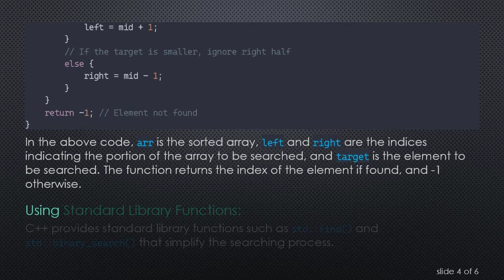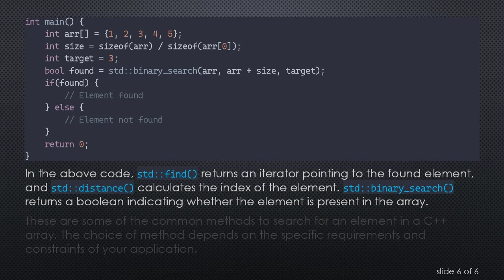How to Search for an Element in an Array in C++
Learn how to search for an element in a C++ array using various techniques and algorithms. Explore examples and find the best approach for your specific use case.
Searching for an element in an array is a fundamental operation in computer science and programming. In C++, there are several ways to search for an element in an array, each with its own advantages and use cases. In this post, we'll explore different techniques and algorithms to search for an element in a C++ array.

Linear Search:

Linear search is the simplest and most straightforward searching algorithm. It sequentially checks each element of the array until a match is found.

In the above code, arr is the array, size is the size of the array, and target is the element we want to search for. The function returns the index of the element if found, and -1 otherwise.

Binary Search:

Binary search is an efficient algorithm for finding an item from a sorted list of items. It works by repeatedly dividing the portion of the array that could contain the item in half.

In the above code, arr is the sorted array, left and right are the indices indicating the portion of the array to be searched, and target is the element to be searched. The function returns the index of the element if found, and -1 otherwise.

Using Standard Library Functions:

C++ provides standard library functions such as std::find() and std::binary_search() that simplify the searching process.

In the above code, std::find() returns an iterator pointing to the found element, and std::distance() calculates the index of the element. std::binary_search() returns a boolean indicating whether the element is present in the array.

These are some of the common methods to search for an element in a C++ array. The choice of method depends on the specific requirements and constraints of your application.